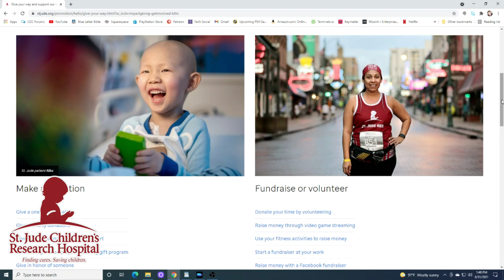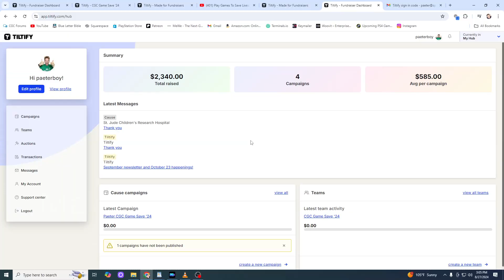Alistair's Secret! - Dragon Age: Origins "Let's Roleplay", Part 4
(TIME STAMPS BELOW) In the wake of the betrayal at Ostagar, our "hero" sets out for Lothering with Morrigan as a new ally, and also learns a surprising secret about Alistair's past!

00:03:00 Setting Out To Lothering (& Loghain's Treachery)
00:34:40 Gameplay Continues (Crazy Villager)
00:41:21 Bad News Of The Arl
00:51:00 Conversations At Camp (Alistair Doesn't Like Me)
00:57:42 Off To Redcliffe Village (Alistair's Secret Revealed!)

Get our FREE sci-fi/fantasy Audio Dramas, "Spirit Blade" & "Spirit Blade: Dark Ritual" (Legacy Editions)
AND